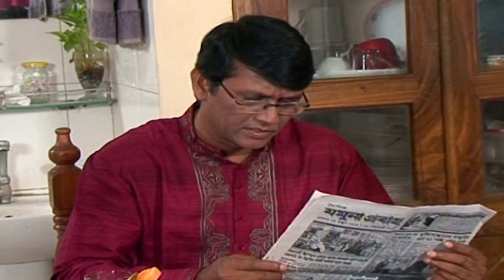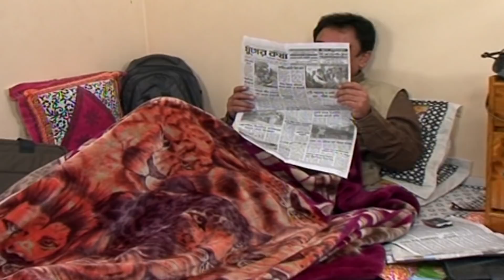TOTO Company | টোটো কোম্পানী | Zahid Hassan | Mim | Ahona | Mir Sabbir | Ep : 04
TOTO Company | টোটো কোম্পানী
Story: Asraful Chanchal
Director by : Zahid Hassan
Cast : Zahid Hassan | Mim | Ahona | Mir Sabbir